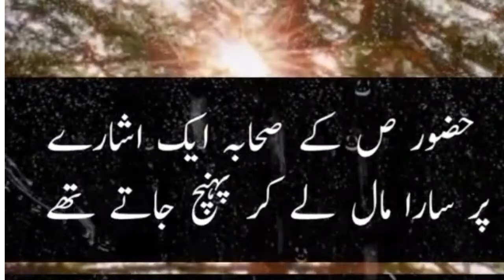Hazrat Abbrahim A.S KE SHAN MUBRAK